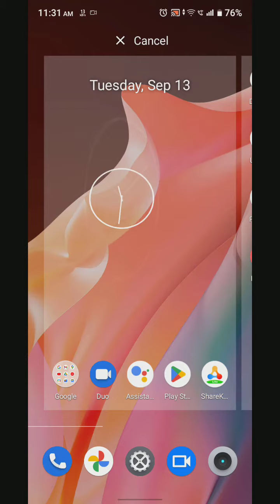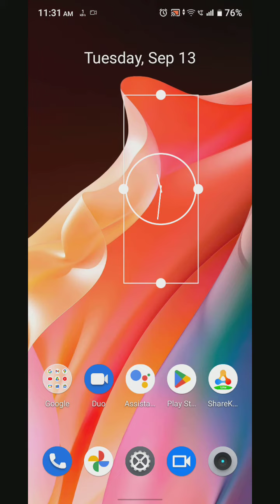Realme C33,Time,Date,Weather,Widget,Home Screen,Time Not Showing,How To Set Date And Time